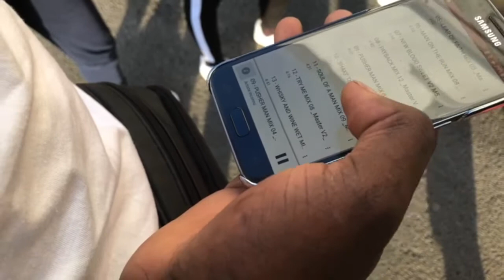J-1 Revivor_C.Mayfiled Pusherman Cover_feat Baruc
C'est maintenant sur Ulule !!! J-1 !
Un grand merci au danseur Baruc !

Listen and buy our songs !

C'est entre Londres et Tours que le groupe Revivor est né en 2014. Renn Cumberbach originaire du nord de la capitale anglaise , chanteur et songwriter atypique, rencontre deux frères Tourangeaux, Mathieu et Thomas Burgot, organiste et guitariste de la scène blues/ r'n'b et passionnés de musique old school noire américaine. L'envie de faire une musique authentique ensemble s'impose ; faire "renaître" les sensations de la soul à l'ancienne avec une fraîcheur actuelle.
Revivor offre un univers riche et simple, un roots moderne, groove et hypnotique, sensuel et entêtant. Portés par une voix charismatique , le son 70's de l'orgue hammond et des riffs trempés dans le blues , leurs concerts trouvent un excellent accueil auprès d'un publique séduit autant par les mélodies envoûtantes que par l'énergie grisante des rythmiques soul/hiphop .
Leur premier EP « Smoking sessions » sortie en 2015 leur à permis de se produire sur de nombreuses scènes notamment en première partie de Coccon, Rachid Taha, Lee Fields, sélection des Inouis du printemps de Bourges…

Et 2018 verra la sortie de leur premier album « Shake them blues »

Renn Cumberbach : Chant
Mathieu Burgot : Orgue Hammond,Rodhes,Piano
Thomas Burgot : Guitare
Mogan Cornebert: Batterie